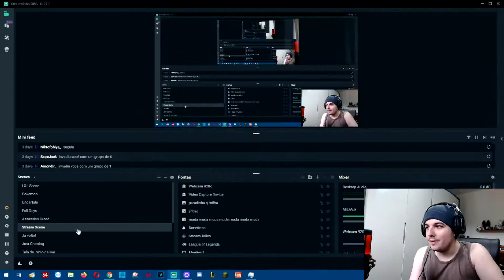Godzilla VS Kong – Official Trailer Reaction - Shiny Reacts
Chegou a hora do confronto mais esperado da década!